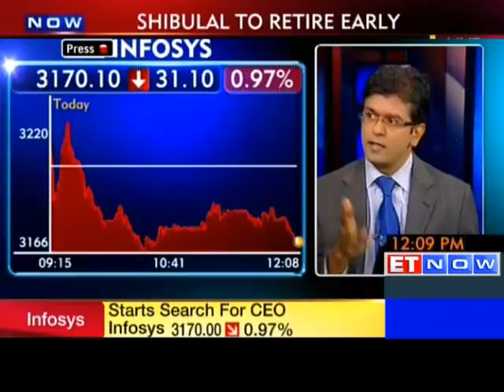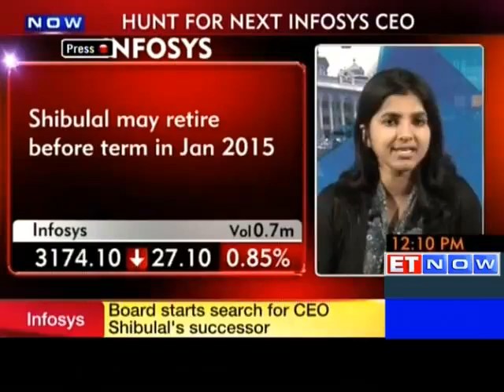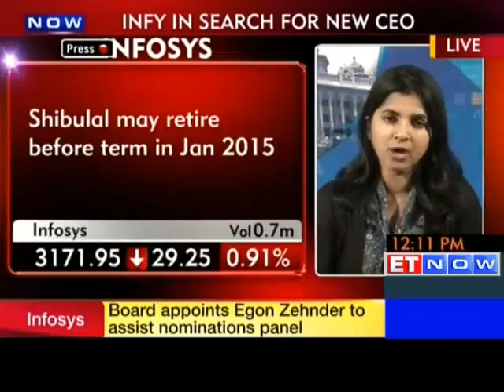Infosys CEO Shibulal wants to quit before term ends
Infosys, India's second largest outsourcer, has started looking for a new leader after incumbent chief executive officer and managing director SD Shibulal expressed his desire to retire from the company before his superannuation next year.